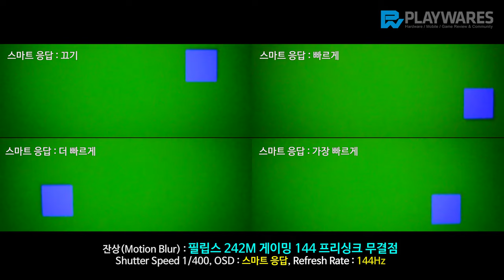잔상(Motion Blur) : 필립스 242M 게이밍 144 프리싱크 무결점